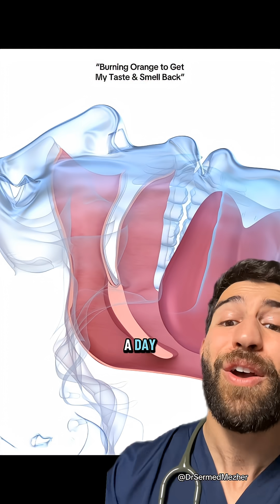Can You Get Your Smell Back? Doctor Explains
Can You Get Your Smell Back? Doctor Explains. Sources- aynuwrr on TT PMID 32776673 Olfactory dysfunction is a surprisingly common condition, affecting as many as 25% of the population, particularly as people age. This impairment ranges from hyposmia (a reduced sense of smell) to anosmia (a total loss of smell), and it can be caused by viral infections, head trauma, or chronic sinus issues. Because the sense of smell is so closely tied to taste, those with dysfunction often find that food becomes flavorless and unappealing, which can lead to social isolation and nutritional deficiencies. Despite its high prevalence, many people remain unaware of their impairment because the decline is often gradual, yet the impact on quality of life and safety—such as the inability to detect smoke or spoiled food—is significant. Fortunately, olfactory training (or smell retraining therapy) offers a non-invasive way to encourage the recovery of this sense by taking advantage of the brain's neuroplasticity. The process involves intentionally sniffing four distinct scents twice a day for at least several months. By focusing intensely on these smells and trying to recall the memory of them, patients can stimulate the olfactory nerves and help the brain "rewire" or strengthen its connections. While results vary, studies show that consistent training significantly increases the chances of recovery compared to waiting for the sense to return spontaneously, proving that the olfactory system has a unique and powerful ability to regenerate even after injury.